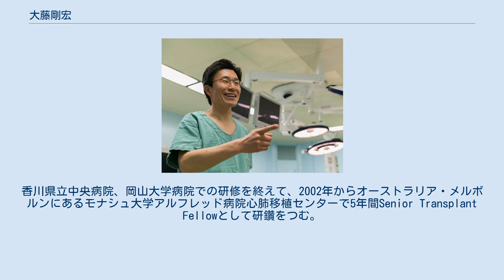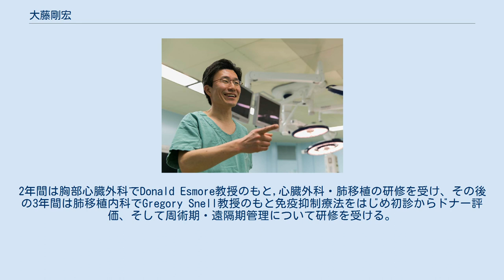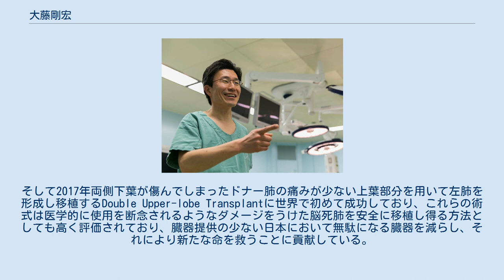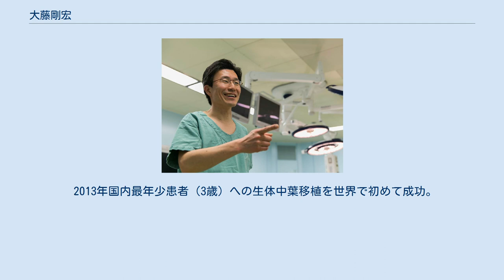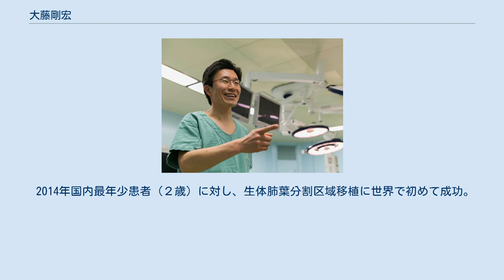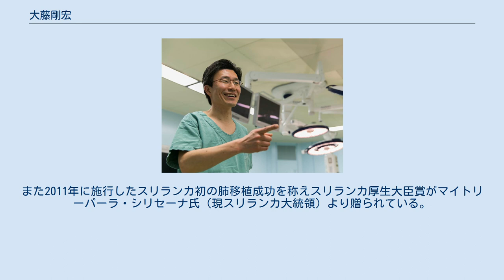大藤剛宏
大藤 剛宏（おおとう たかひろ、1967年 - ）は、日本の外科医である。
岡山大学医学部呼吸器外科(医学博士)。
専門は肺移植。
岡山大学臓器移植医療センター教授。
 広島県竹原市生まれ。
広島加計学園英数学館高等学校、岡山大学医学部医学科を卒業。
香川県立中央病院、岡山大学病院での研修を終えて、2002年からオーストラリア・メルボルンにあるモナシュ大学アルフレッド病院心肺移植センターで5年間Senior Transplant Fellowとして研鑽をつむ。
2年間は胸部心臓外科でDonald Esmore教授のもと,心臓外科・肺移植の研修を受け、その後の3年間は肺移植内科でGregory Snell教授のもと免疫抑制療法をはじめ初診からドナー評価、そして周術期・遠隔期管理について研修を受ける。
また豪州初となる心臓死肺移植プログラムに参加し、2006年には同国初となる心臓死肺移植の一側肺執刀医となる。
2007年、日本に帰国し、岡山大学において数多くの肺移植・肺癌手術に従事している。
 諸外国では当たり前に受けられる肺移植だが、臓器提供の少ない日本では助かるはずの命が助かっていない現状に直面し、様々なアイデアをもって新しい移植手術に挑戦し続けている。
最近では2013年国内最年少患者（3歳）へ肺の中で最も小さな中葉と使った生体中葉移植を世界ではじめて成功させ、それまで国内では肺移植を受けることができないと思われていた小さな小児患者にとって生きる希望の光となった。
また、従来の方法では移植には適さないと判断された脳死ドナー肺を、体外臓器リカバリーシステムを応用し移植に適した状態まで回復させて移植することにアジアで初めて成功し、脳死左右反転移殖にも国内で初めて成功した。
その後も国内最年少となる2歳児に対し生体肺（下葉）を分割し両肺として移植する生体肺区域移植に世界で初めて成功した。
また、脳死と生体肺移植を同時に組み合わせたハイブリッド肺移植にも世界で初めて成功し、片肺しか斡旋されない年齢の患者にも両肺移植ができる選択肢を示した。
そして2017年両側下葉が傷んでしまったドナー肺の痛みが少ない上葉部分を用いて左肺を形成し移植するDouble Upper-lobe Transplantに世界で初めて成功しており、これらの術式は医学的に使用を断念されるようなダメージをうけた脳死肺を安全に移植し得る方法としても高く評価されており、臓器提供の少ない日本において無駄になる臓器を減らし、それにより新たな命を救うことに貢献している。
2017年には国内最年少となる1歳女児に対し、小児ドナーからの小児脳死肺移植に成功している。
小児ドナーから提供された肺は、移植されたレシピエントとともに成長することから、乳幼児を救うためには最適の方法であると期待されている。
 2006年オーストラリアメルボルンにて豪州初となる心臓死肺移植における一側肺の執刀医として貢献。
 2010年慢性拒絶反応により荒廃した移植肺を摘出し再び新しい肺と入れ替える両側生体肺再移植に国内で初めて成功。
 2010年中枢型進行肺癌に肺保存技術を用いた肺底区域自家肺移植を世界で初めて成功。
 2010年改正臓器移植法施行後初の脳死肺移植に成功。
 2011年国内最高齢の脳死肺移植に成功。
 2011年スリランカ初の肺移植に成功。
 2013年国内最年少患者（3歳）への生体中葉移植を世界で初めて成功。
 2013年体外臓器リカバリーシステムを応用した肺移植にアジアで初めて成功。
 2014年脳死左右反転移殖に国内で初めて成功。
 2014年国内最年少患者（２歳）に対し、生体肺葉分割区域移植に世界で初めて成功。
 2015年ハイブリッド肺移植（脳死＋生体肺移植を同一レシピエントに同時に行う術式）に世界で初めて成功。
 2017年ベトナム側の要請を受け派遣された肺移植チームの執刀医として同国内で初となる生体両肺移植に成功。
 また2011年にスリランカで行われた肺移植に続き岡山大の海外での移植手術は2例目。
 2017年国内最年少患者（1歳）に対する小児脳死肺移植に成功。
 2017年脳死ドナー肺の両側上葉を用いて左肺を形成し移植（世界初）。
 肺移植医としての活動が評価され2011年岡山県より岡山県文化奨励賞が、2013年には岡山アワード特別賞（医学）、そして同年岡山武蔵賞（大賞）がそれぞれ贈られている。
ま...